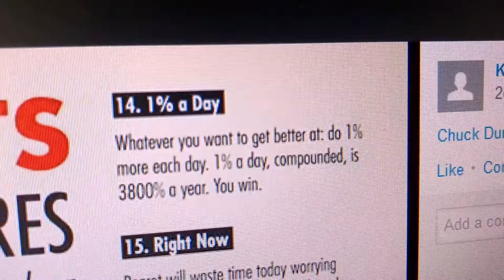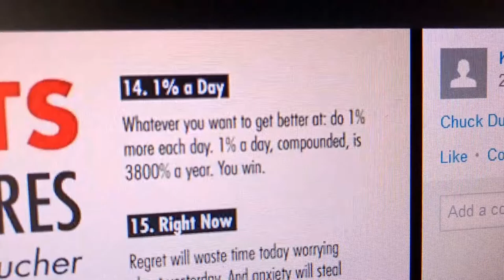I'M BATMAN | VLOG